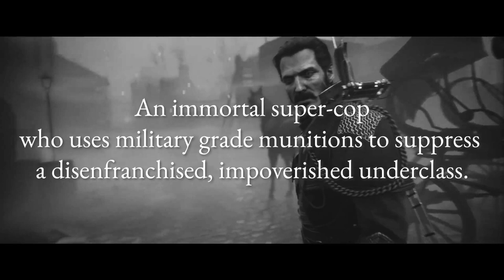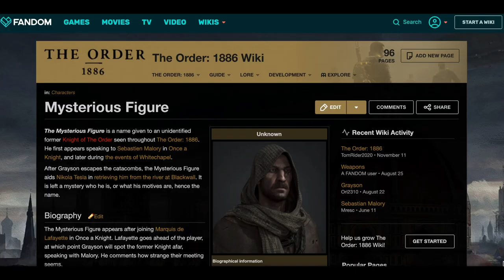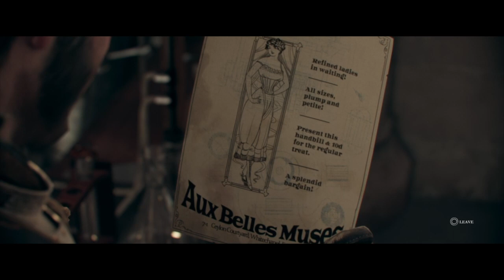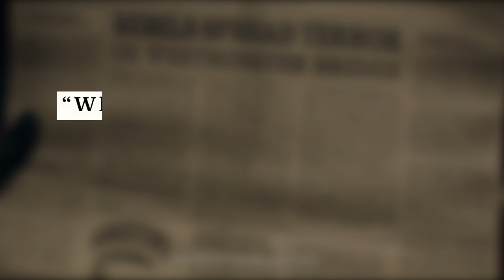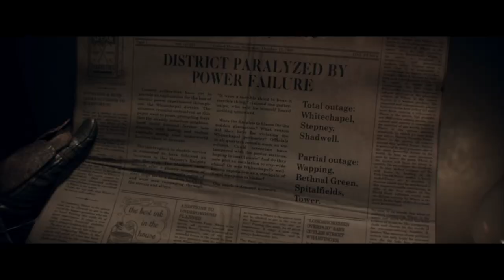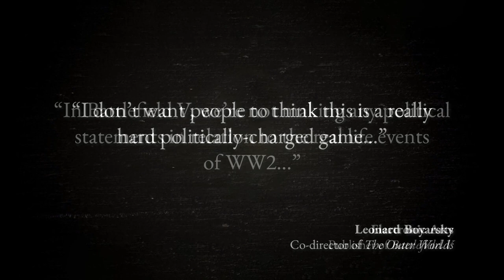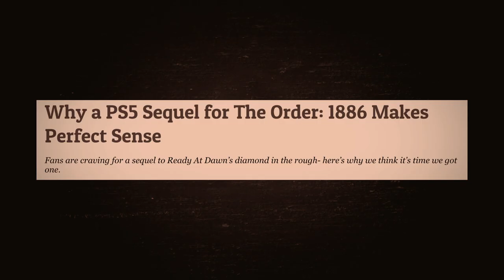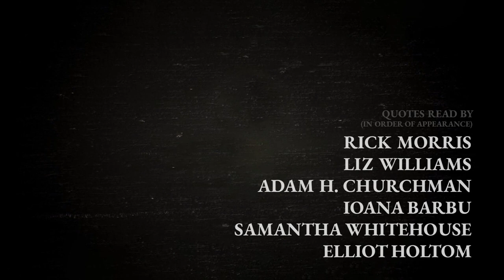The Order: 1886 is Police-State Propaganda!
I played The Order: 1886 in 2020. Big mistake. Huge.

00:00 Introduction
02:10 A Knight's Tale
14:11 Making Sense Of Any Of That
20:09 An L Shape In Any Direction
24:03 In Days Of Old
30:05 Empire And Injustice
35:41 Framing
39:38 Just Following Orders
46:18 Politics In Video Games
51:13 Conclusion